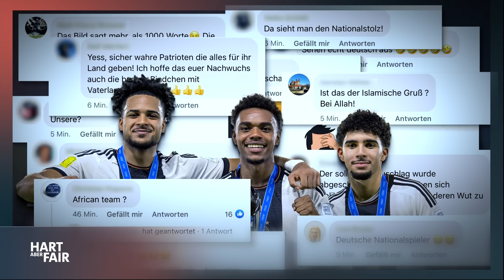Fußball-EM: Wie politisch müssen Fußball-Spieler sein?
Deutschland vor der Fußball-EM: Wie geht ein zweites Sommermärchen? In wenigen Tagen ist es so weit: Die Fußball-EM in Deutschland beginnt. Wie stehen diesmal die Chancen des deutschen Teams: Vorrunden-Aus, Finale? Wie wird die Stimmung sein? Gibt es ein zweites Sommermärchen? 2006 konnte die Nationalmannschaft, zumindest für kurze Zeit, die Gesellschaft zusammenführen. Kann das noch einmal gelingen? Immerhin leben wir jetzt – 18 Jahre später – „in einer komplett anderen Realität“, so Lena Cassel.

Zu Gast bei Moderator Louis Klamroth sind Lars Klingbeil, Parteivorsitzender der SPD, Sportjournalistin Lena Cassel, Europameister und Fuß-ball-Manager Fredi Bobic, Welt- und Europameisterin Fatmire Alushi, Musiker Tim Bendzko und Journalist und Filmemacher Philipp Awounou.